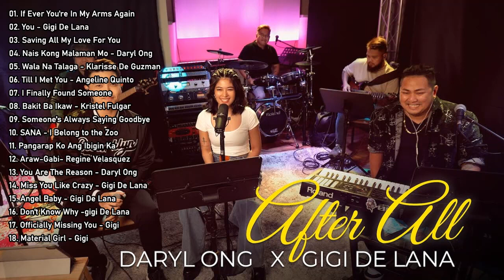After All - Daryl Ong ft. Gigi | OPM Chill Songs | Filipino Acoustic Vibes